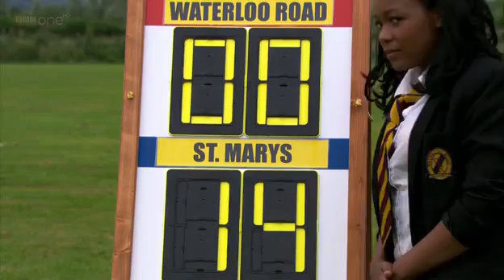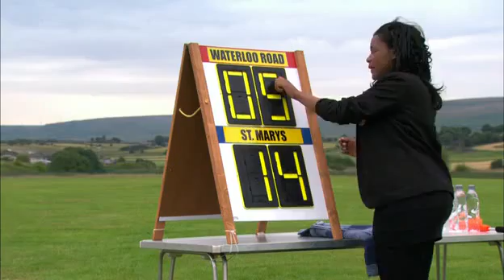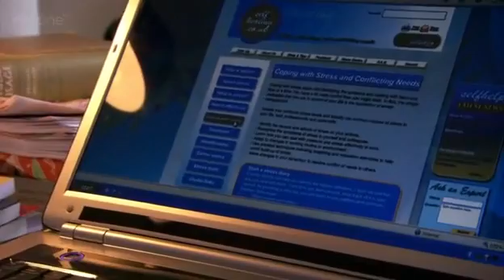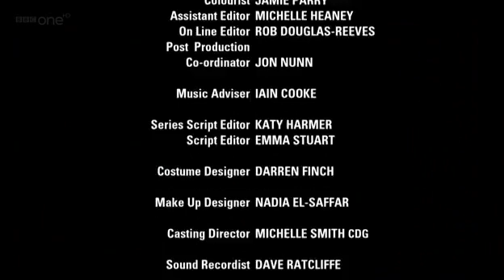Waterloo Road Series 7 Episode 14 [FULL EPISODE]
All Credit to the BBC.